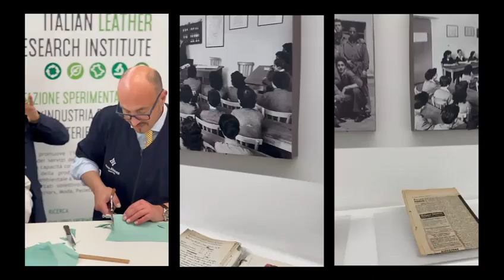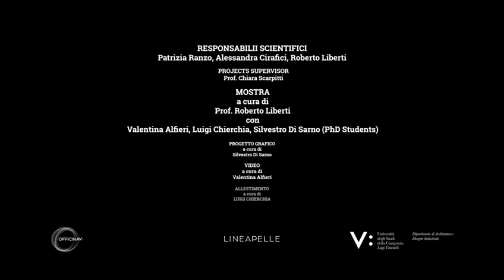Il guanto tra tradizione e sperimentazioni materiche: Modia Romano, borsista SSIP per “CONSCIOUS"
La progettazione di un guanto che unisce la tradizione dei Guantai Napoletani e le nuove sperimentazioni materiche secondo i trend 2025: è stato questo il lavoro, finanziato dalla Stazione Sperimentale, di Modia Romano, studentessa dell’Academy Vanvitelli e presentato martedì 25 giugno nell’ambito del progetto “CONSCIOUS LEATHER DESIGN ACADEMY”, alle Officine Vanvitelli nella sede del Belvedere di San Leucio a Caserta, a cura del Dipartimento di Architettura e Disegno Industriale dell’Ateneo Vanvitelli. @universitavanvitelli